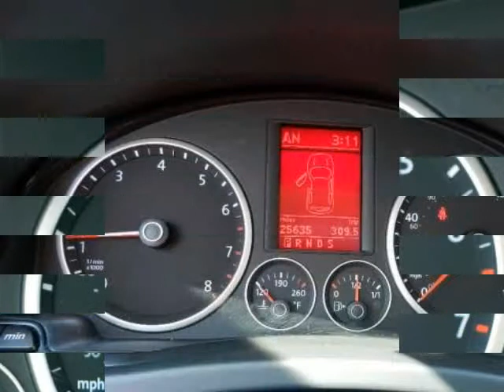2009 VOLKSWAGEN Tiguan AWD 4dr SE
We think you will love this PRE-OWNED 2009 VOLKSWAGEN Tiguan AWD 4 Door SE which has 25749 miles.